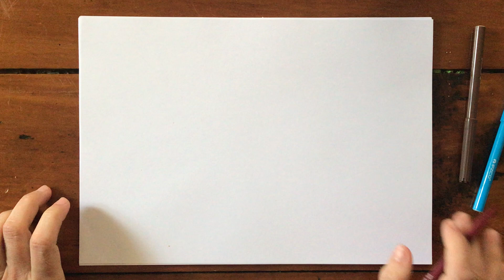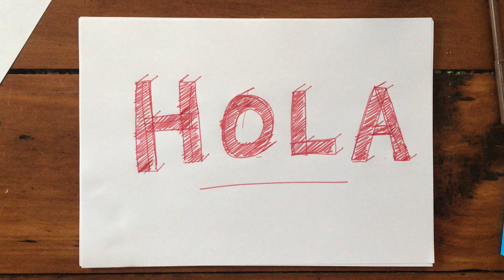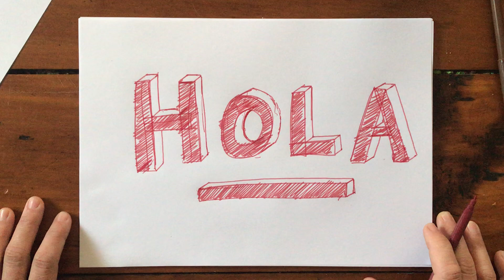CÓMO DIBUJAR LETRAS EN 3D -- HOW TO DRAW 3D LETTER -- LETARS BONOTAS EN 3D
Hola! En este vieo exploramos la manera de dar volumen a las letras para dibujar o decorar lo que quieras de la manera mas fácil. Hacé la prueba y vas a ver que es un camino de ida, y es tan fácil y divertido que no vas a parara!!
Te gustó? Dejame un like que me ayuda a crecer y seguir compartiendo mas videos.